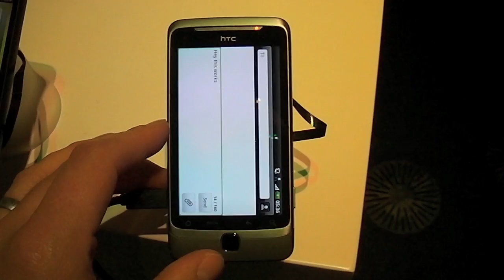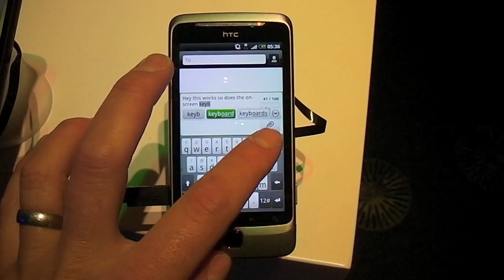HTC Desire Z quick play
A quick play with the new HTC Desire Z at the launch event in London